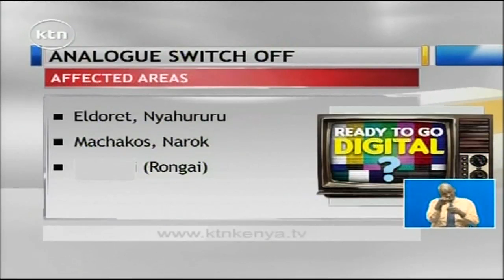CAK to switch off TV analogue signals in major towns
We acknowledge receipt of your letter of 13th February 2015. We wish to observe and respond as follows;

1. The CAK has curiously chosen to address itself to only parts of the Supreme Court ruling - indeed just ONE out of 4 orders contained in the court decision today. And with inconsiderate and reckless haste, you have issued a switch off deadline of midnight today February 13, 2015 in complete disregard to the interests of more than 90 percent of viewers that depend entirely on Free-To-Air Television.